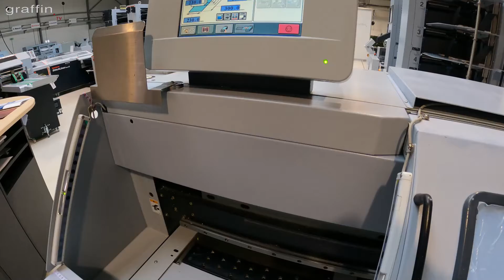SOLD Horizon BQ 270C Refurbished